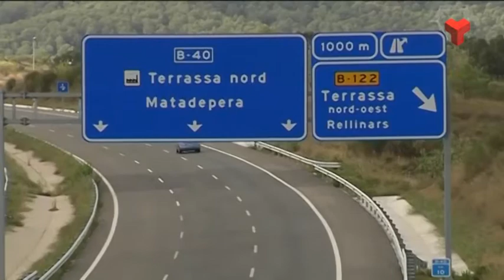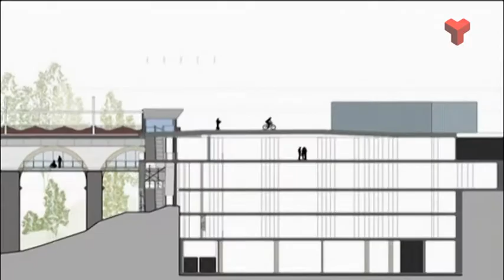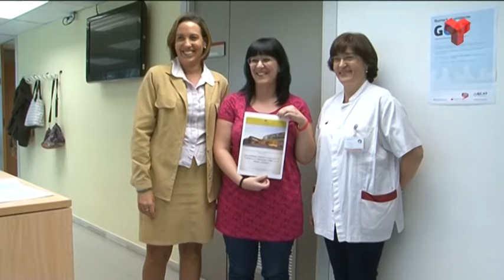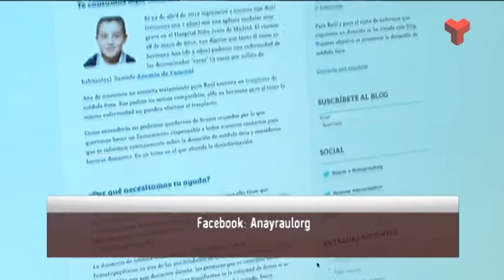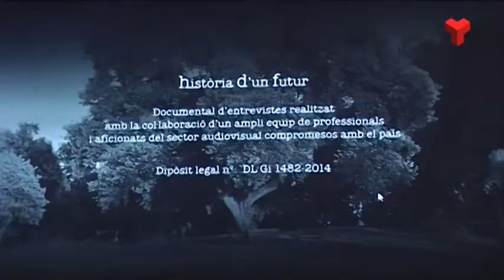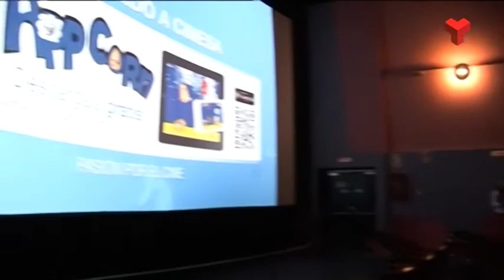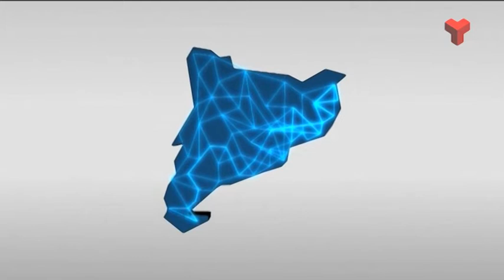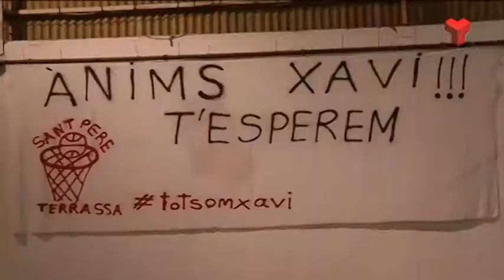Informatiu Tarda dimarts 28-10-2014 de Canal Terrassa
L'Informatiu Tarda de Canal Terrassa Vallès d'aquest dimarts 28 d'octubre de 2014, presentat per Francesc Novell.